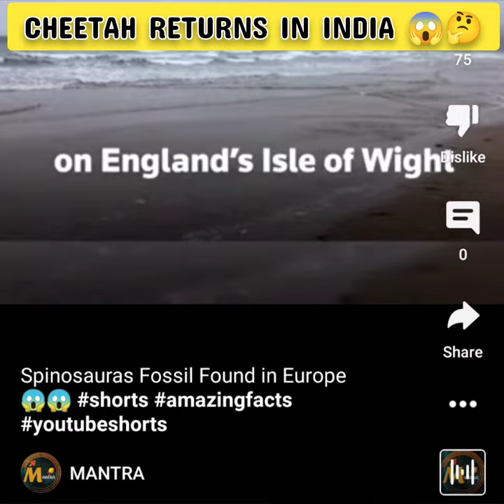Cheetah returns in India 😱🤔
You will get interesting facts related videos in this channel.